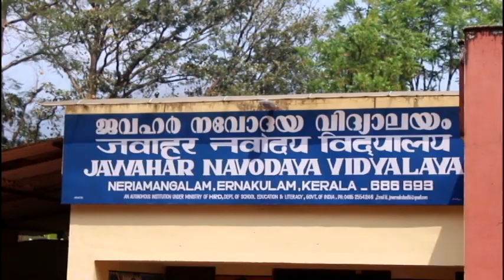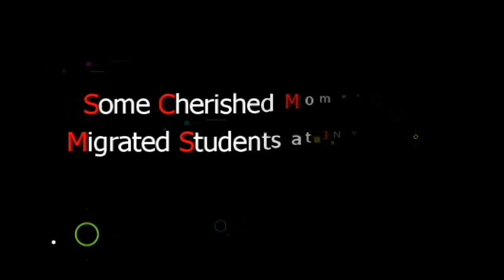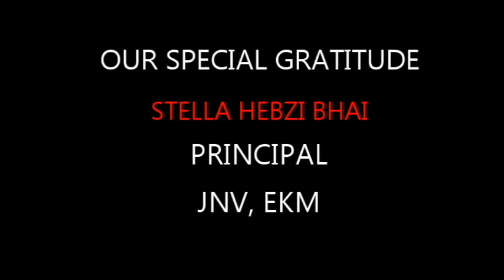JNV Ernakulam-Ek Bharat Shrestha Bharat- Promotion of Homestay Culture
This is a video on promotion of Homestay Culture by Jawahar Navodaya Vidyalaya, Ernakulam in tune with "Ek Bharat Shrestha Bharat movement". It shows some glimpses of JNV, Ballia students' experience in JNV, Ernakulam ,Kerala who have come on migration for one year stay.